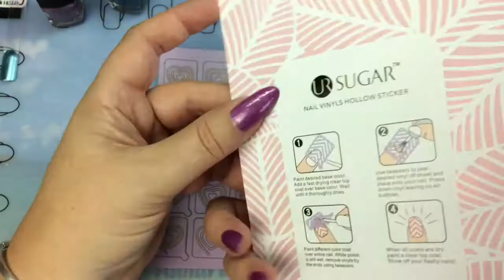🇩🇪🌈🌹UR SUGAR Nagel Vinyls & Lacke Test & Holo Rosen Nailart 🌹🌈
UR SUGAR NAIL STORE
Hallöchen zusammen 😊

Heute habe ich mal wieder einen Produkt Test von UR SUGAR NAIL STORE. Ich zeige Euch Metall/Chrome Nagellacke und Nagel-Vinyls. Ich mache Swatches und einen Stempel Test mit den Lacken und werde Euch die Nagel Vinyls mit einem 🌹🌈Holo Rosen Nailart-Design demonstrieren🌹🌈

Ich bin sehr beeindruckt von der guten Qualität der Produkte. Die Lacke haben eine tolle pigmentierung und ein schönes Finish. Die Nail Vinyls sind dünn und flexibel, trotzdem stabil und auch gut für Anwendung auf Nailart-Matten geeignet.

UR SUGAR NAILART STORE liefert weltweit - ohne Lieferkosten - und hat eine große Auswahl and günstigen Nailart-Produkten. Meine Lieferung habe ich innerhalb von 3 Wochen erhalten.

Direkte Links zu den im Video gezeigten UR SUGAR Produkten:
Metall - Lacke
Nagel Vinyls

Ich hoffe, Euch hat mein Test/Demo Video gefallen 🍿🎥

Wenn ihr noch Fragen zum Video habt, oder mir sonst etwas mitteilen möchtet -  Bitte einfach unten in den Kommentaren vermerken - ich antworte auf alles und freue mich immer sehr über Eure Kommentare - also nicht schüchtern sein 🤗

Ich wünsche Euch eine tolle Zeit - wo immer ihr auch gerade seid - TATA 😘